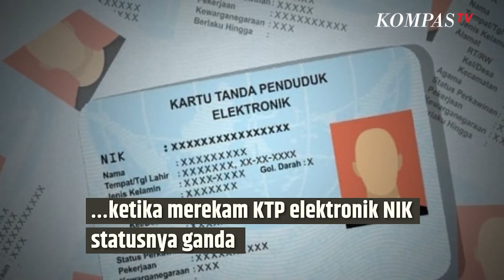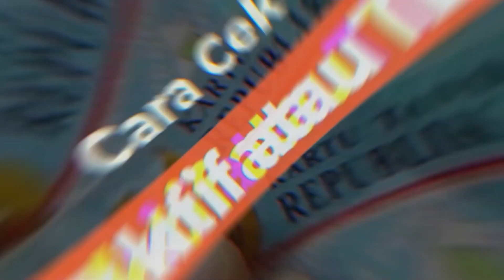NIK di KTP Bisa Dinonaktifkan Kalau Tidak Lakukan Langkah Berikut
KOMPAS.TV -  Nomor Induk Kependudukan (NIK) penting untuk keperluan administrasi, misalnya menikah mendaftar bantuan sosial  dan keperluan administrasi penting lainnya. Nomor Induk Kependudukan (NIK) atau nomor e-KTP bisa dicek statusnya terdaftar atau belum.

Pengecekan sendiri bisa dilakukan secara online tanpa datang ke kantor Dinas Kependudukan dan Pencatatan Sipil (Dukcapil).

Perlu diketahui NIK bisa saja tidak aktif dengan beragam penyebab misalnya ketika merekam KTP elektronik NIK statusnya ganda.

Nah, ternyata NIK bisa dinonaktifkan gara gara hal berikut ini.

Apabila tidak pernah melakukan pelayanan administrasi kependudukan lebih dari 10 tahun dan tidak merekam KTP elektronik maka NIK akan dinonaktifkan. Maka sebaiknya segera cek status NIK terdaftar atau tidak.

Sebagai informasi, cek NIK e-KTP online juga bisa untuk tahu keaslian KTP yang kita miliki.

Cara Cek NIK Aktif atau Tidak secara OnlinePakai WhatsApp

Kirim pesan dengan format Cek#KTP#NIK Kemudian, kirim ke nomor Dukcapil di 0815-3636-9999Baca Juga Tips KTP Aman dari Jaminan Pinjol Orang Lain | SINAU di

Kompas TV
Independen | Terpercaya